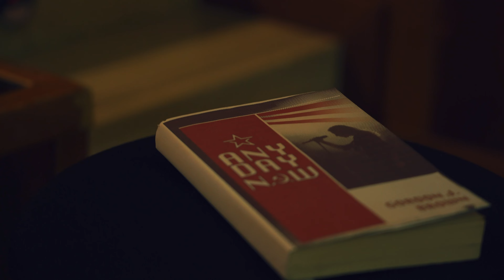Jack & Daisy - Any Day Now (Official Video)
Official music video for “Any Day Now” by Jack & Daisy.

▪️Lyrics:

I still don’t understand
How you could just up and leave
And though I didn’t crash land
Time just won’t stop chasing me

And I kept holding on for days
Yeah I cried as I begged to be saved
So just wait as I figure shit out, oh, any day now

So meet me in the middle
Pick me up, break me out of this hell
Give me luck to run out of
And something to throw in the wishing well

And don’t let me fall back out of line
Cause the hole might run deeper this time
So just wait as I figure shit out

Just come and take me away
I can’t wait anymore
(Any day now)
And I still won’t give up
When there’s nothing left to beg for

And I cried as I begged to be saved